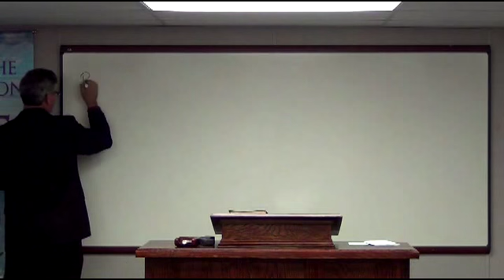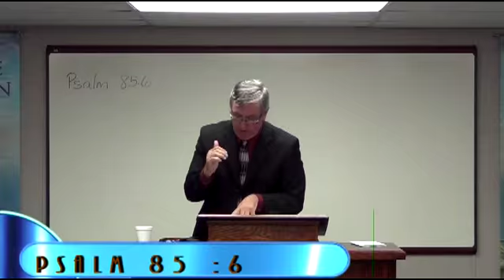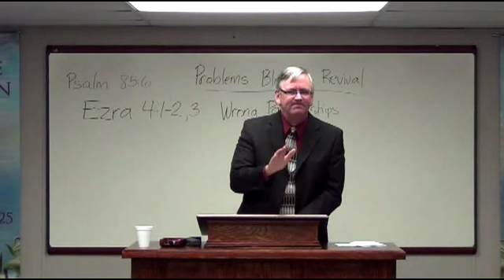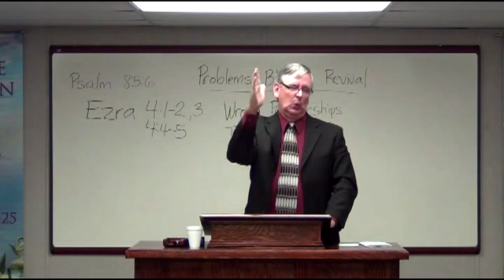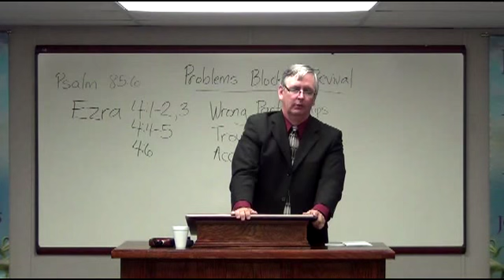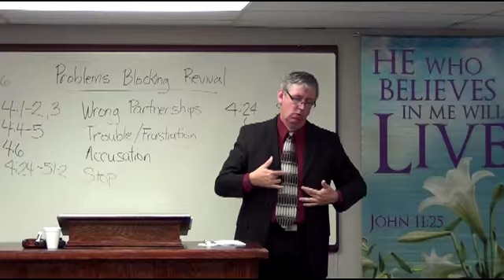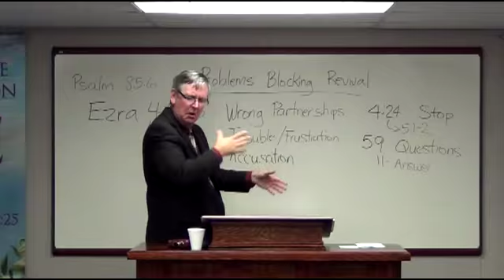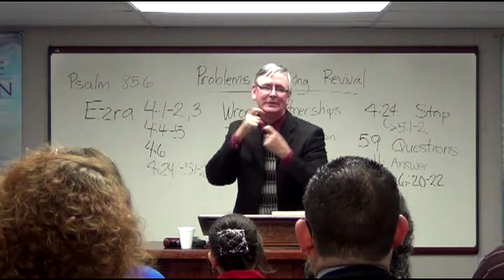April 17 2015 Problems Blocking Revival